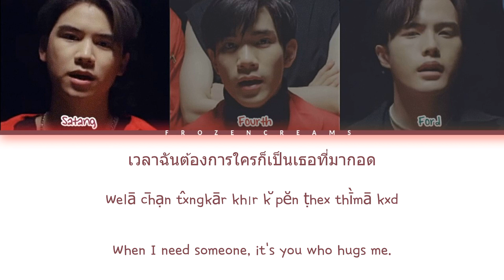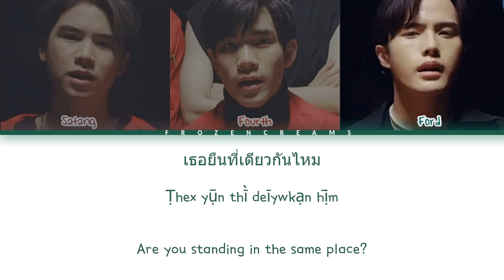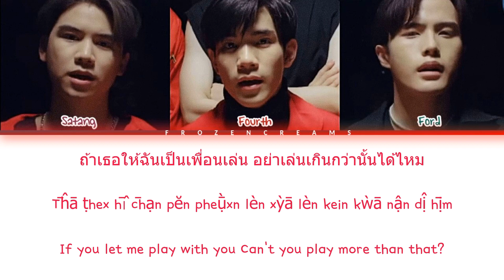JUST BEING FRIENDLY(เพื่อนเล่นไม่เล่นเพื่อน)- Fourth,Ford ,Satang (Thai/Rom/Eng)